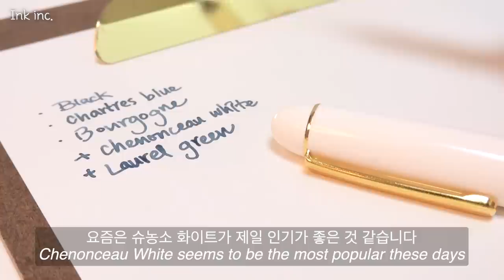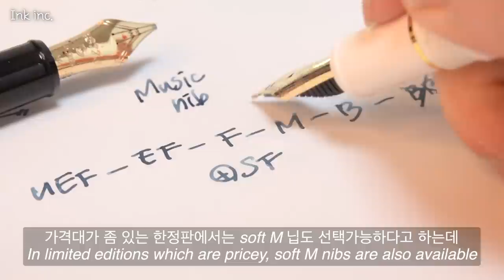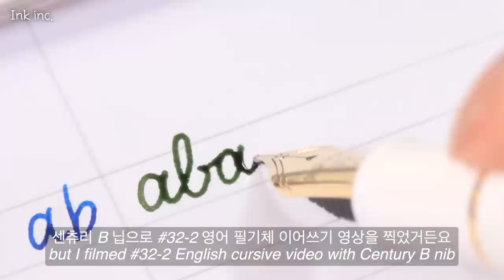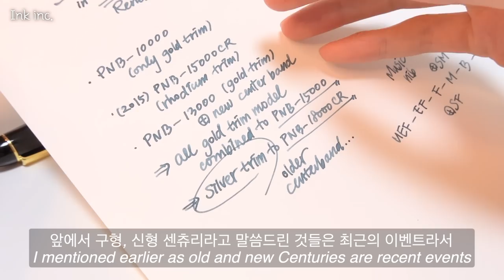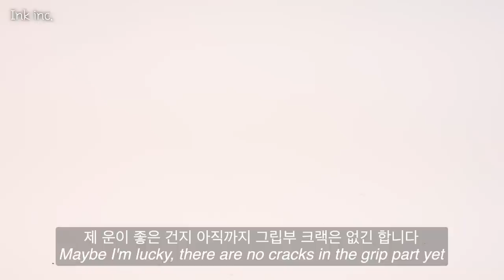#62 [Eng sub] 만년필 리뷰 - 플래티넘 센츄리 (F, B, 뮤직닙) Fountain pen review - Platinum Century (F, B, Music nib)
저에게 센츄리는 마치 M200처럼 있어도 하나씩 사고 싶은 만년필이에요. 그보다 영상 준비하면서 빈티지 3776 닙에 욕심이 나서 참 큰일입니다.
For me, Century is a fountain pen that I want to buy one occasionally, just like M200. Rather than that - while preparing this video, I started to want a vintage 3776 nib

🤍 사용된 도구 정보
- 만년필 : 플래티넘 센츄리 니스 라방드(라벤더) F
                플래티넘 센츄리 슈농소 화이트 B
                플래티넘 센츄리 블랙 인 블랙 뮤직닙
- 잉크 : 제이허빈 달의 먼지
            제이허빈 베르 드 그뤼
            KWZ 잉크 레드 #1
- 종이 : 그라필로 81.4gsm

🤍 Information about used tools
- Fountain pen : Platinum Century Nice Lavande (Lavender) F
                            Platinum Century Chenonceau white B
                            Platinum Century Black in black Music nib
- Ink : J.Herbin Poussière de lune
          J.Herbin Vert de gris
          KWZ ink Red #1
- Paper : Kobeha Graphilo 81.4gsm